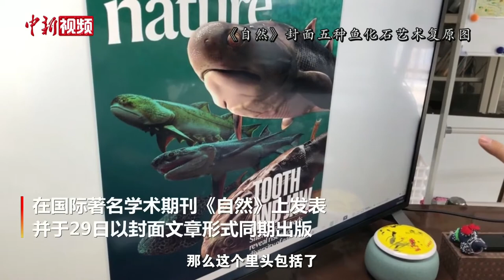“从鱼到人”探源获重大突破 中科院团队填补演化缺失关键环节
包括人类在内，地球上现存99.8%的脊椎动物都具有颌骨（上颌与下巴），统称为有颌脊椎动物或有颌类。有颌类的出现与崛起是“从鱼到人”的脊椎动物演化史上最关键的跃升环节之一，人类很多重要器官与身体构型都可追溯到有颌类演化之初。
        这一最关键的跃升环节具体在何时、何地、如何发生？因化石实证的缺失而一直笼罩在重重迷雾之中。此前，有颌类直到志留纪（距今约4.44亿年-4.19亿年）晚期约4.25亿年前才出现较完善的化石记录，而分子钟推断有颌类起源时间不晚于4.5亿年前的奥陶纪（距今约4.85亿年-4.44亿年）晚期，其早期演化因此存在一段绵延约3000万年、横跨整个志留纪的巨大空白，也被誉为“从人到鱼”演化探源的一个“幽灵支系”。
        中国科学院古脊椎动物与古人类研究所朱敏院士团队对重庆、贵州等地志留纪早期距今约4.4亿年地层中首次发现的5种古鱼化石，进行详细分析和深入研究，填补了全球志留纪早期有颌类化石记录的重要空白，并首次为有颌类的崛起与最早期辐射分化提供出确切证据。
        由中国科学家完成的这项“从鱼到人”探源研究重大突破成果一组四篇论文，北京时间9月28日夜间在国际著名学术期刊《自然》集中上线发表，并于29日以封面文章形式同期出版。
        9月28日，朱敏院士及团队卢静研究员、朱幼安副研究员在北京接受中新社记者采访，科普解读“从鱼到人”探源研究最新成果。